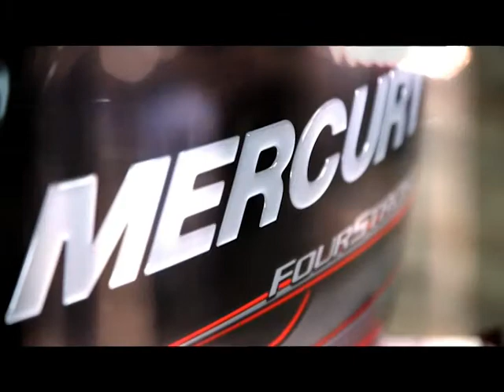Island Marine Supplies